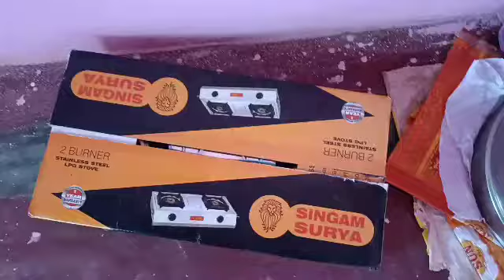Gas stove fitting|hp gas stove items fitting|bharath gas stove fittings